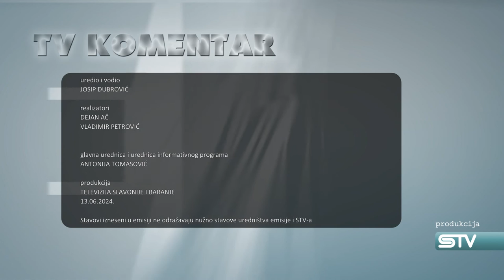TV KOMENTAR – Željko Kovačević: „Vodostaji će i dalje rasti, ali nema razloga za zabrinutost“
Kakva je situacija s vodostajima Dunava i Drave, imamo li razloga za zabrinutost, gdje su vrhunci vodenih valova u ovome trenutku i hoće li biti potrebe u nadolazećem vremenu dizati razinu protupoplavnih mjera? Sve to iz prve ruke doznali smo od Željka Kovačevića iz Hrvatskih voda, koji je bio gost TV komentara. Emisiju uređuje i vodi Josip Dubrović.